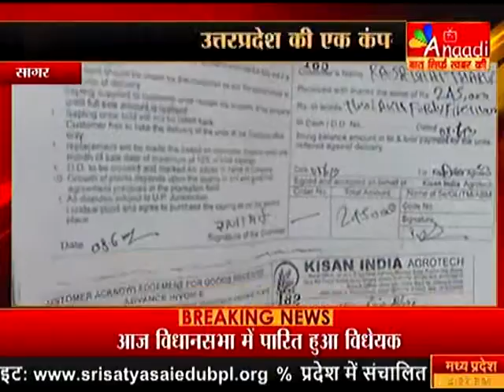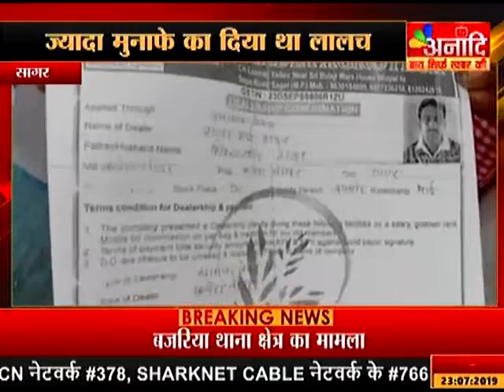4 बड़ी खबर | सागर : किसानों के साथ लाखों की ठगी | ANAADI TV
सागर जिले में किसानों के साथ लाख रुपये की ठगी करने का मामला सामने आया है. जहां उत्तरप्रदेश की एक कंपनी ने पौधारोपण और खाद्य सामग्री के नाम पर किसानों को प्रलोभन दिया. और लाखों रुपये लेकर रफू चक्कर हो गई. जिसके बाद पीडित किसानों ने कंपनी के खिलाफ कार्रवाई की मांग को लेकर सिटी मजिस्ट्रेट को ज्ञापन सौंपा है...किसानों की माने तो एक दो किसान नहीं‌ बल्कि कई किसानों के साथ कंपनी ने ठगी की है. जिनमें प्रदेश के राजस्व मंत्री गोविंद सिंह के भाई समेत पार्टी से जुड़े कई नामचीन नेताओं के किसान पुत्र भी शामिल है. फिलहाल जिला प्रशासन ने मामले में किसानों को कार्रवाई का आश्वासन दिया है.